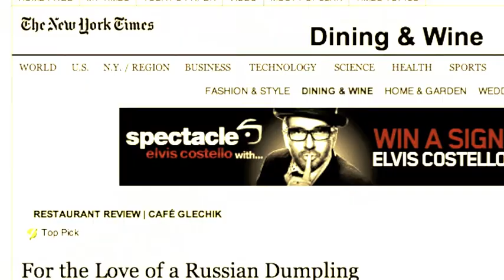Cafe Glechik Invites You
Brighton Video